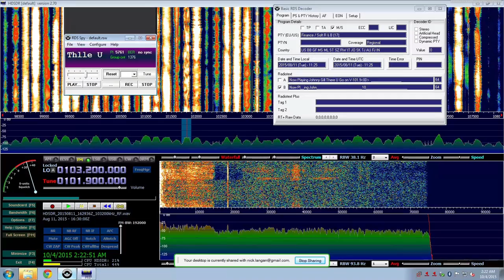101.9 WBAV Gastonia, NC - August 11, 2015 E-Skip from Tabernacle, NJ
101.9 WBAV Gastonia NC.  8/11/15 E-Skip from Tabernacle NJ.  Airspy SDR with HDSDR software.  APS-13 antenna.  WBAV is 483 mi.